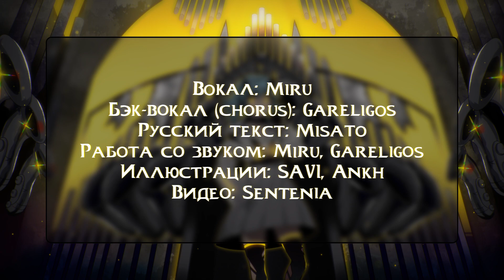【Miru】Utsu-P - OGRE feat. 初音ミク RUS COVER [Vocaloid на русском]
⭐ Вокал:
Miru (hewwo)
⭐Бэк-вокал (chorus):
⭐Иллюстрации:
⭐ Русский текст:
⭐ Работа со звуком:
Miru